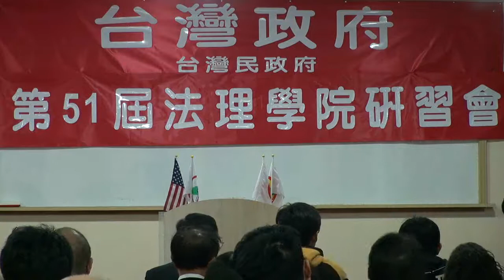130309-8-如何當一位領導者-王寶億-台灣民政府第51屆法理自治學院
130309-8-如何當一位領導者-王寶億-台灣民政府第51屆法理自治學院